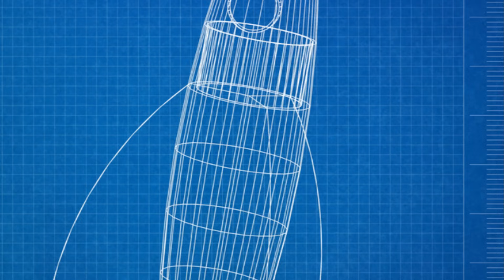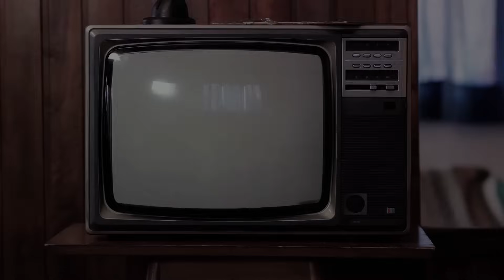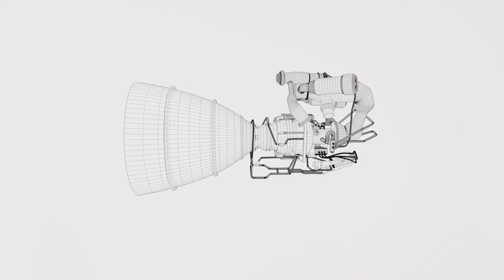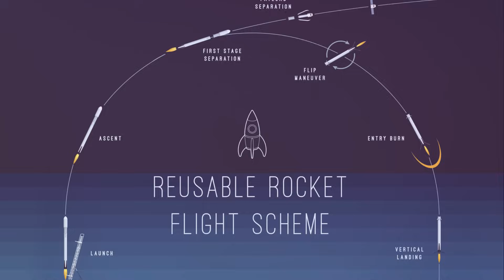From Fireworks to Space Exploration: A Journey Through Times of Propulsions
"Embark on a fascinating journey through the evolution of rocket science, from ancient China to the cutting-edge technologies of today. Explore the secrets of rocket propulsion, including the cooling methods employed to withstand extreme conditions and the advanced materials shaping the future of space exploration. Join us as we uncover the incredible history and engineering marvels behind rocketry.

🚀 Timestamps:
00:00:00 The Genesis of Rockets

00:01:02 Early Concepts and Inventors

00:03:16 Rockets and World War II

00:05:32 The Space Race

00:07:48 Advances in Rocket Propulsion

00:09:51 Reusable Rocket Technology and Beyond